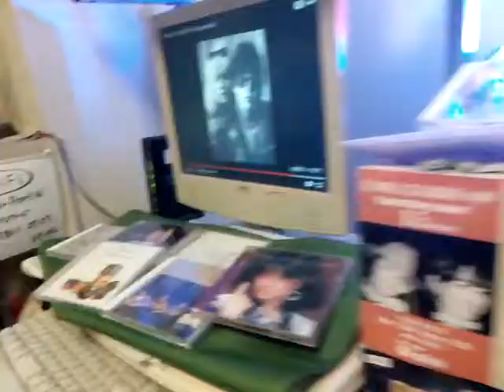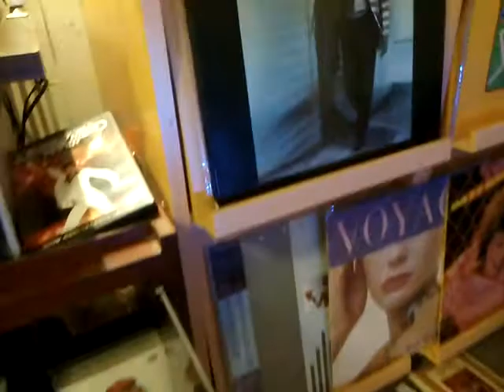●「Call Me」(1980) by Blondie～イントロ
最初のドラムがカッコイーです。これを聞いた瞬間踊りに行ってました。
やっぱりこの曲はロングバージョンがいですね！本当に陶酔しちゃいます。。。
Blondieはグループ名で、歌っているのは、Deborah Harry（デボラ・ハリー）。
映画「American Gigoro」の主題歌です。